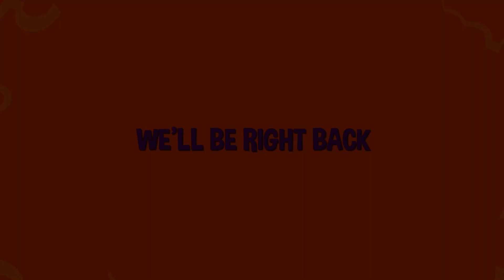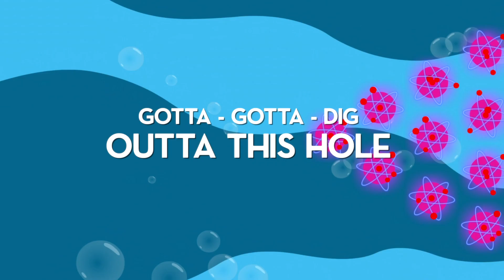Thomas Edison's Secret Lab Episode 25 | M for Mayhem